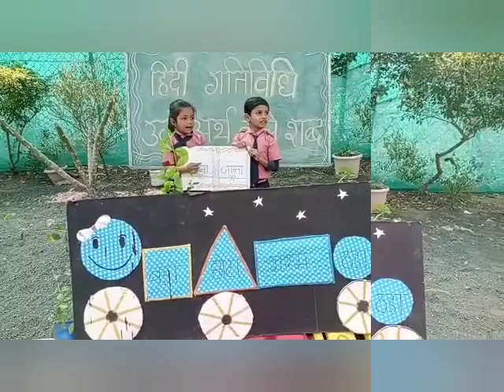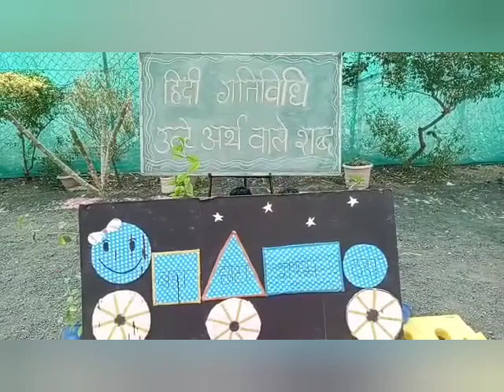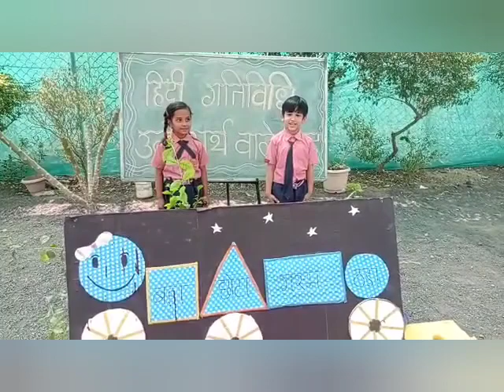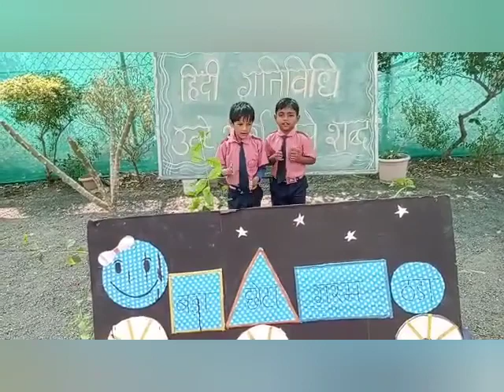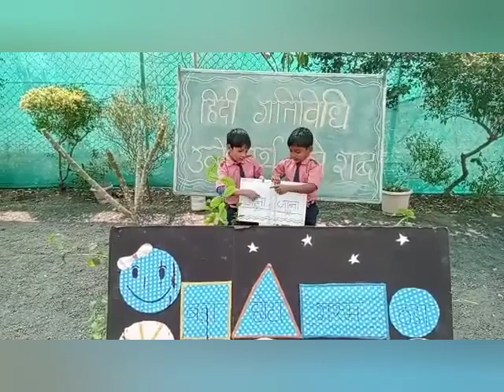हिंदी गतिविधि उल्टे अर्थ वाले शब्द (PBC school kukshi) active